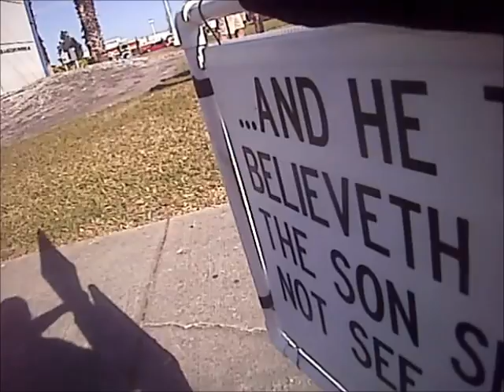2 22 2015 Daytona 500 part 2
Street preaching outside the Volusia Mall, International Speedway BLVD in Daytona Beach FL.